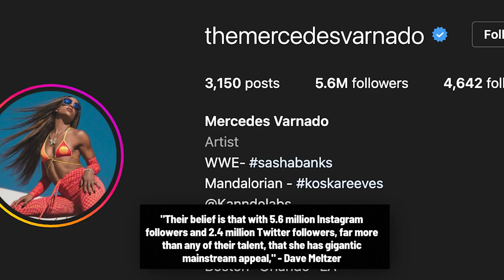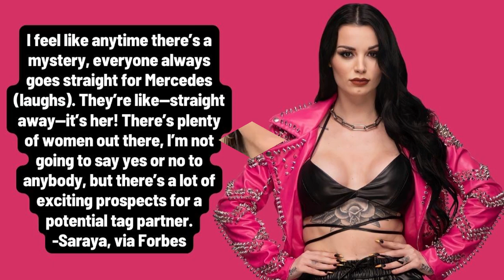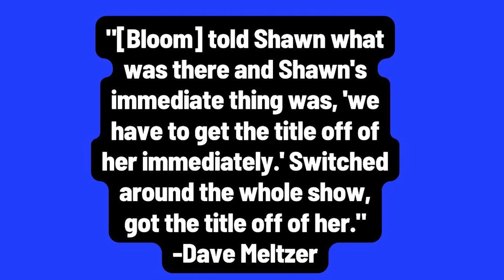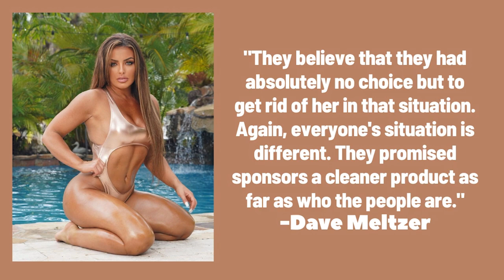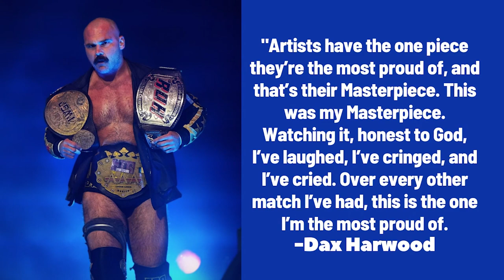Details on Sasha Banks NJPW Deal, WWE Mandy Rose Update, AEW Dynamite Changes & LOTS MORE!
This is a very busy episode of The Latest hosted by @DeniseSalcedo ! This video runs down the biggest and most need-to-know stories in wrestling per day.

Today's Topics:
-- New details are available regarding Sasha Banks' deal with NJPW
-- Mandy Rose ‘overwhelmed with all the love and support’ after WWE release
-- AEW’s Chris Jericho decided on Action Andretti match, direction in October
-- Dax Harwood reflects on 'masterpiece' ROH Final Battle dog collar match
-- After a year on TBS, changes to the look of AEW Dynamite are set to begin this January
-- Former Ring of Honor World Champion Jonathan Gresham has signed a contract with Impact Wrestling and already has a former ROH Champion in his sights.
-- Kazuchika Okada is this year’s Tokyo Sports MVP Award winner